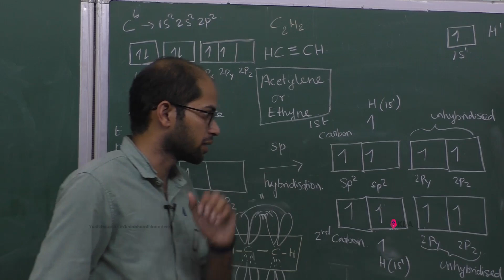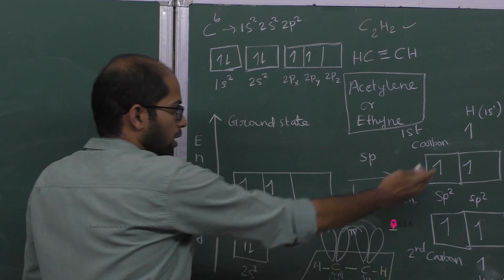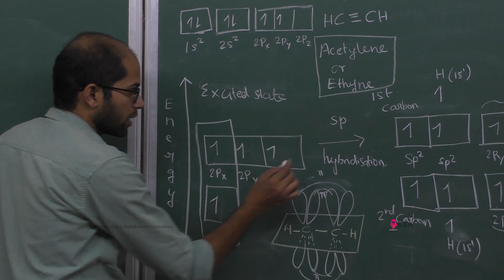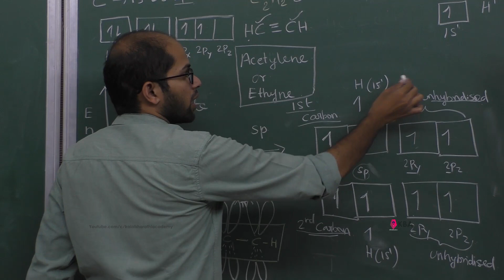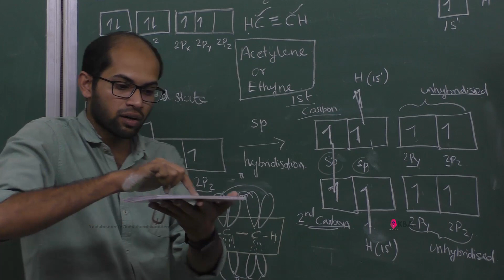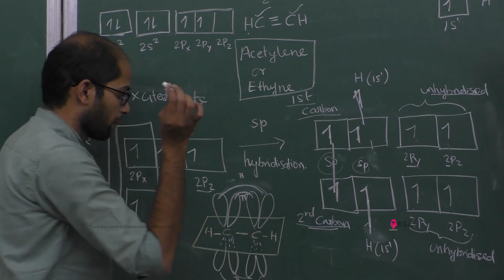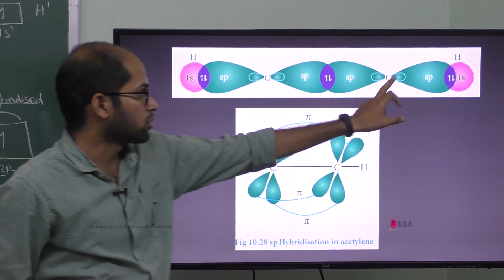17.Chemistry | Chemical Bonding | Bonding acetylene